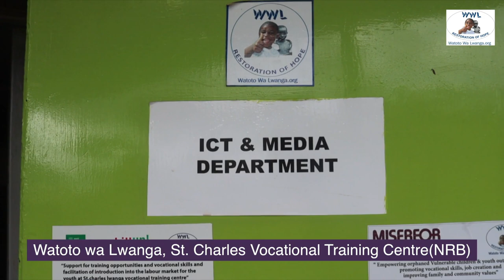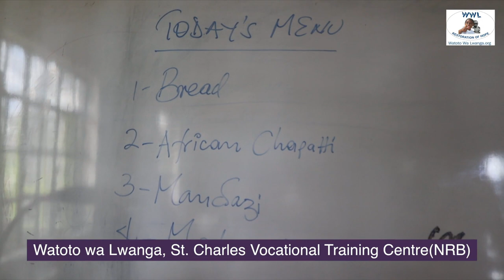Watoto wa Lwanga, St Charles Lwanga Vocational Training Centre Nairobi